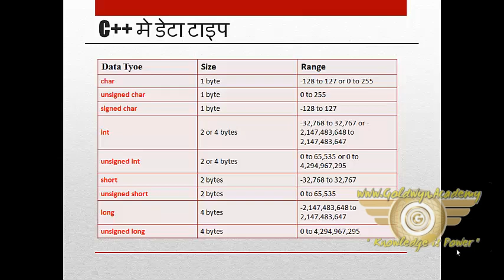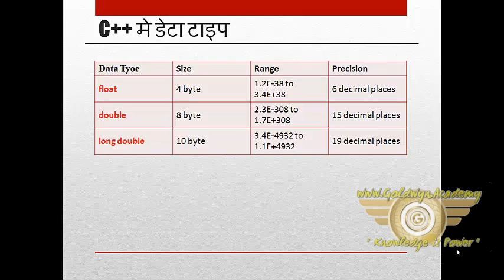Datatype part-4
जब भी हम कोई नयी कंप्यूटर Language को सीखते हैं तो हमें उसे समझने में बहुत समय लगता है. पर C++ के साथ ऐसा नही है इसे आसानी से सीखा जा सकता है. अगर आपको C Language की समझ है तो आप C++ Language को भी आसानी से सीख सकते हैं.